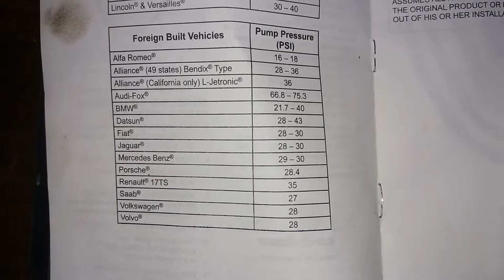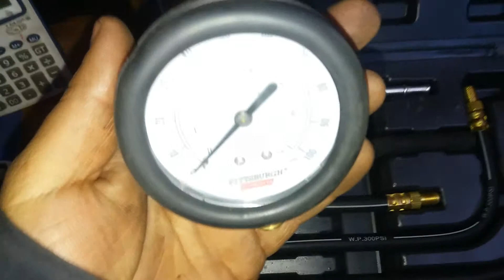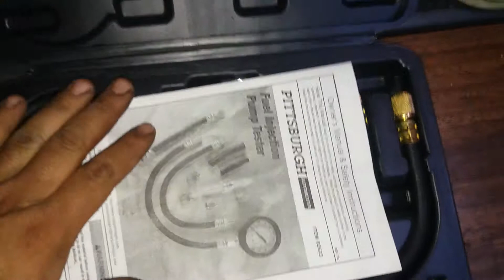Medidor De Presión De Bomba De Combustible Pittsburgh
acá se muestra un medidor de presión de línea de combustible.